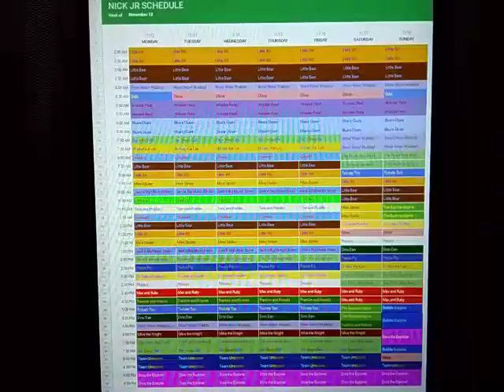Nick Jr Throwback Schedule: November 12, 2012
Here's the Nick Jr Schedule for the week of November 12, 2012.

Premieres of Bubble Guppies and Dora the Explorer.

New Olivia on Sunday.